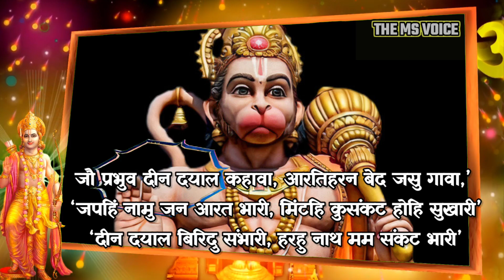परेशानी बहुत ज्यादा बड़ी है तो यह चौपाई केवल एक बार सुनकर देखना || तुरन्त चमत्कार होगा || गारंटी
100% अनुभव किया हुआ || सुन भी लिया तो तुरन्त असर दिखने लगेगा || गारंटी के साथ |||

गलती से भी सुन भी लिया तो आधा सेकंड नहीं लगेगा चमत्कार होगा गरीबी,बीमारी,कर्ज सब एक झटके में दूर

आज कोई भाग्यशाली होगा जो मात्र 10 सेकंड निकालकर इसे सुनेगा || हर इच्छा पूरी होगी || HANUMAN CHAUPAI

वो सोच लो जो चाहिए | 7 सेकंड के अंदर मिलेगी खुशखबरी गारंटी के साथ || Hanuman Chaupai Hindi

दुःख,गरीबी,भय,संकट सब एक झटके में दूर हो जायेगा | केवल एक बार सावन खत्म होने से पहले सुन लेना चौपाई

आधा सेकंड भी नही लगेगा खुशखबरी की कॉल आएगी गारंटी के साथ || खुद आजमाकर देखें | Hanuman Chaupai Hindi

19 जुलाई सावन अच्छा मौका चूकना मत || आज कोई भाग्यशाली ही होगा जो मेरी ये अद्भुत चौपाई सुनेगा ||

यह मंत्र नही हनुमान जी का आशीर्वाद है || सुन भी लिया तो तुरन्त चमत्कार होगा || मंत्र है चमत्कार ||

ये मंत्र नही चमत्कार है | जो इच्छा हो मांग लो सब मिलेगा || आज के बाद सब दुख परेशानी दूर ||

बड़े से बड़ा दुश्मन आपके सामने आधा सेकंड भी टिक पाए तो कहना इस मंत्र को दिन में केवल 1 बार बोलो ||

यह शक्तिशाली मंत्र सिर्फ एक बार बोले समझ लो दुश्मन का काम हो गया || चुटकियों में असर

‎‎@ऊँवायुपुत्रायनमः

सबसे शक्तिशाली हनुमान सिद्ध चौपाई | किस्मत बदल जाएगी | बस एक बार ऐसे बोले |powerful chaupai |

सबसे शक्तिशाली हनुमान मंत्र | सोने से पहले एक बार बोलकर सो जाओ | powerful mantra |

सबसे शक्तिशाली हनुमान गुप्त चौपाई | एक बार बोल दीजिए | जीवन में सुख ही सुख होगा |

सबसे शक्तिशाली मंत्र | मुख से निकलते ही प्रभाव शुरू होगा | powerful mantra |

सबसे शक्तिशाली चौपाई जिसे एक बार सुन लिया | तो किस्मत खुल जायेगी | powerful mantra |

सबसे महाशक्तिशाली हनुमान मंत्र | एक बार बोल दीजिए | जीवन में सुख ही सुख होगा |

सबसे शक्तिशाली मंत्र जीवन की सारी समस्याएं खत्म होकर हर सपना व इच्छा पूरी होंगी | powerful mantra|

सबसे शक्तिशाली हनुमान चौपाई व मंत्र | जीवन के सभी संकट तत्काल दूर होंगे | powerful mantra |

कठिन से कठिन कार्य चुटकियों मे सिद्ध हो जाएगा | एक बार बोले यह शक्तिशाली मंत्र | powerful mantra |

घर से निकलने से पहले बोले यह चमत्कारी मंत्र | सफलता भी मिलेगी शोर भी मिलेगा | powerful mantra |

सुबह आँख खलते ही मात्र 2 बार बोले यह हनुमान मूल मंत्र | सभी मनोकामना इच्छा होगी पूरी|powerfulmantra|